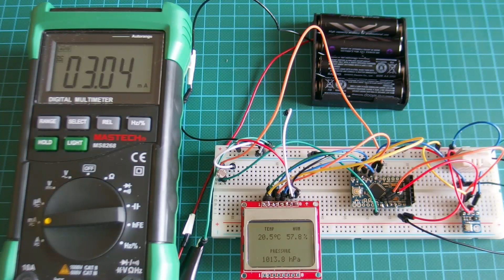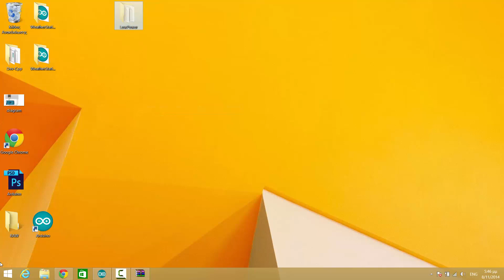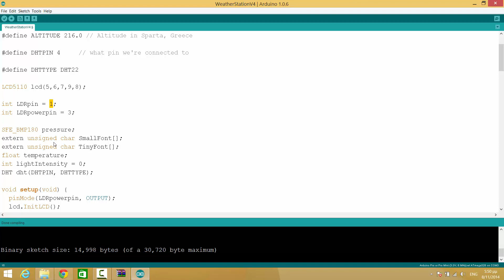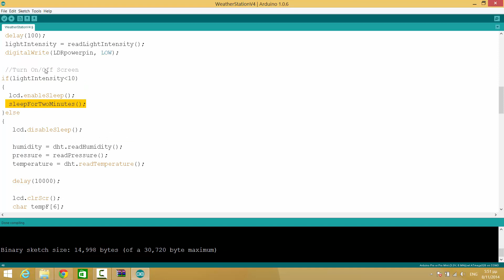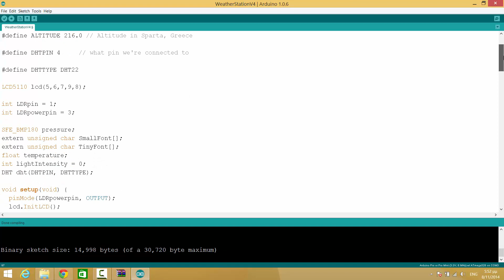Arduino Project: Weather Station #4 using DHT22, BMP180 sensors and NOKIA 5110 LCD Arduino pro mini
Arduino Project: Weather Station #4 using DHT22 and BMP180 sensors using a NOKIA 5110 display Arduino pro mini

In this video we continue the ongoing project of building a weather station on Arduino. In this video we replace the DHT11 sensor with the DHT22 sensor and the 16x2 LCD display with a Nokia 5110 display. We add a photoresistor in order to detect darkness and reduce power consumption at night.